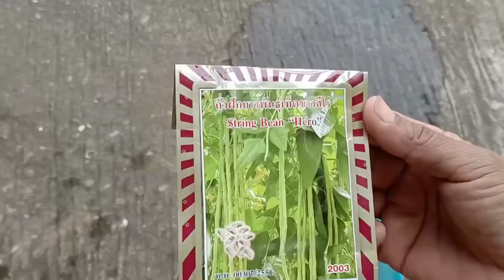ง่ายสุดปลูกถั่วฝักยาวสูตรนี้ ลูกดก 50 วัน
ปลูกถั่วฝักยาวใส่ถุง#ปลูกถั่วฝักยาว 50 วัน#ปลูกถั่วฝักยาวปลอดสารพิษ